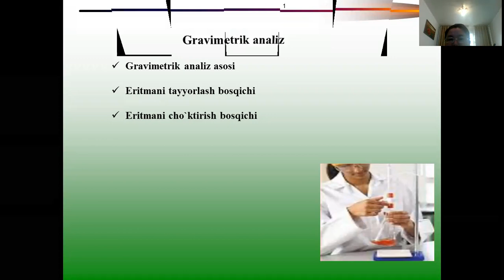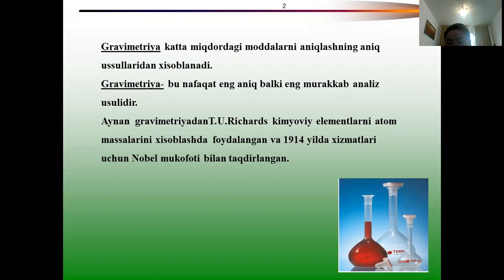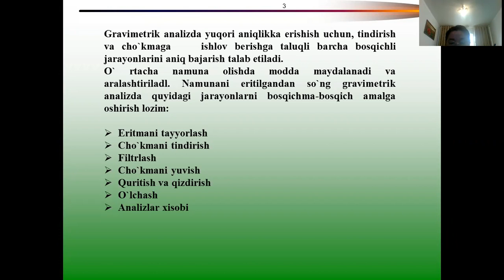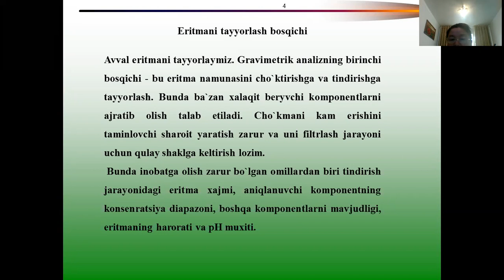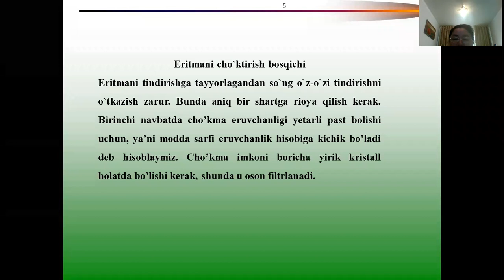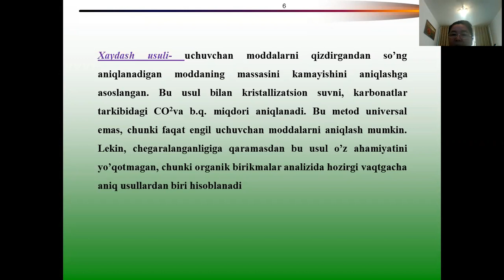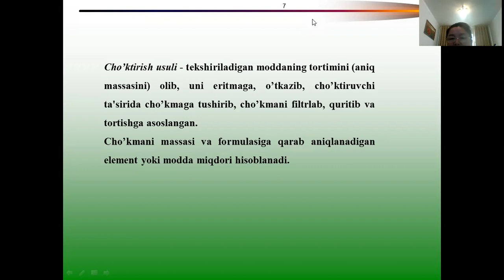Гравиметрикалык анализ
2 а химия технология
аналитикалык химия